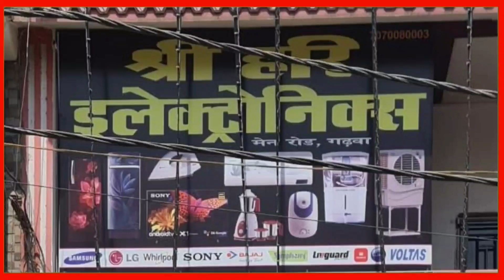लातेहार में 4 साल की मासूम के साथ हैवानियत! Latehar Jharkhand News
लातेहार में 4 साल की मासूम के साथ हैवानियत!

Latehar Jharkhand News
Latehar  jila ka news
Latehar Drishti news
Latehar aaj ka news
Latehar news hindi
Latehar aaj ka samachar
Latehar manjhiaon news
Latehar Drishti manjhiaon
Latehar ka news video
Latehar ka news hindi
Latehar news WhatsApp Group